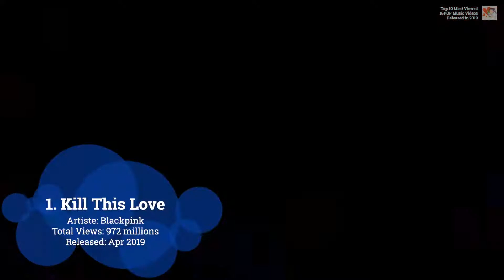TOP 10 K-POP | Most Viewed K-POP Music Videos Released In 2019 | Updated Aug 2020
Find out what are the top 10 most viewed k-pop music videos released in 2019.